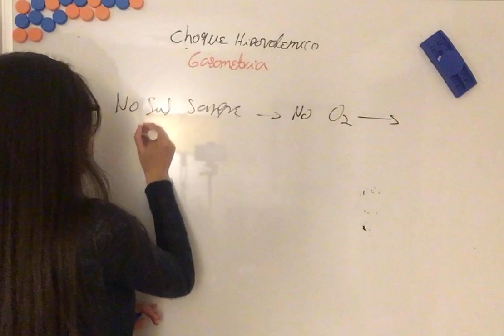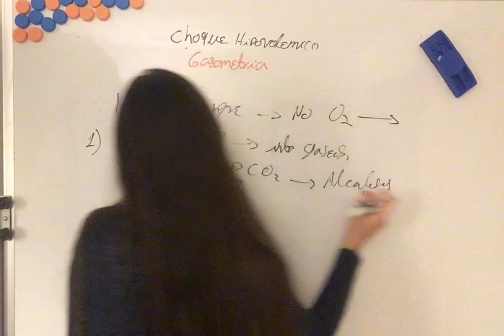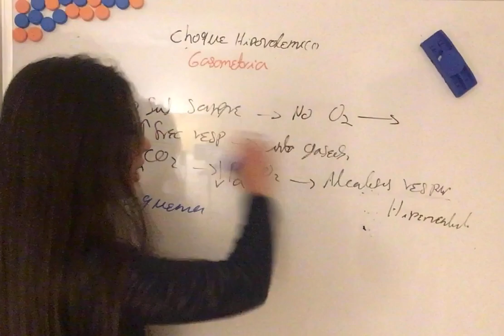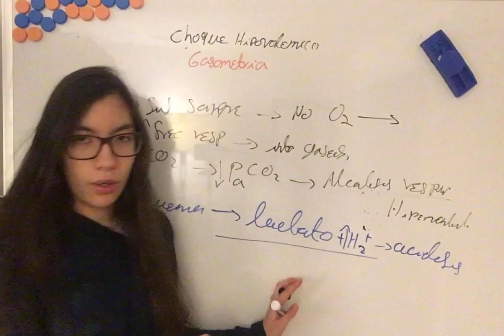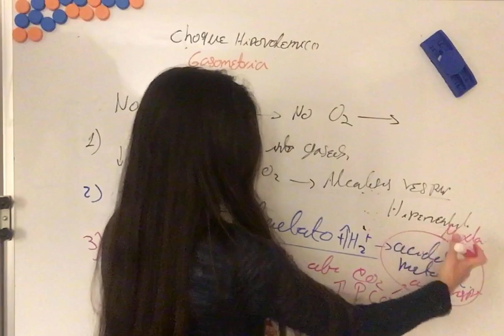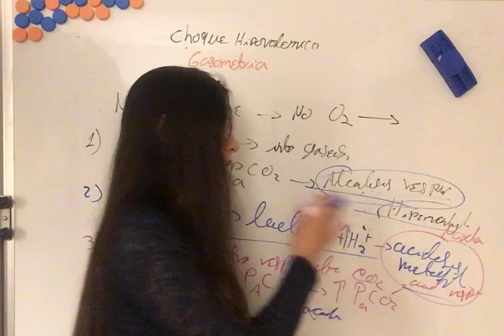Gasometría en Choque Hipovolemico